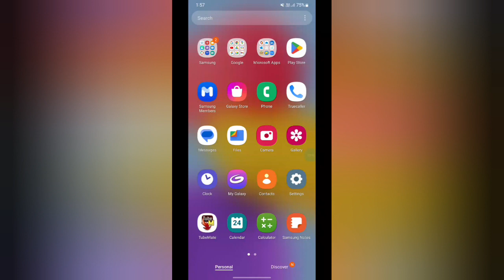how to on show snooze button in Samsung Galaxy m32 Samsung galaxy m32 me show snooze button setting